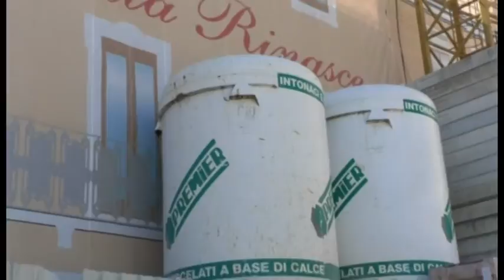Ricostruzione ferma, affondo di Romano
Il Consigliere comunale dell'Aquila della lista Passo Possibile, Paolo Romano, attacca l'amministrazione Biondi sui numeri della ricostruzione post sisma